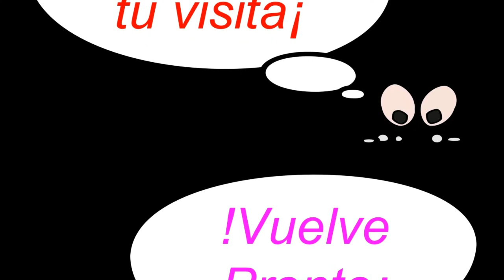Biografía de Mercedes Sosa - cantante argentina de música social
Biografía de Mercedes Sosa
El seno de su familia marca a Mercedes Sosa para toda la vida.
Hija de zafrero y lavandera, de familia muy humilde, de la provincia más chica de la Argentina. Ese duro entorno desde su inicio la forja para lo que sería en el futuro.
Esa familia era el amor a pesar de las carencias materiales. Sus padres trabajaban el día entero y a veces alejándose de la familia. Pero esa familia lo pudo todo, incluso el haberle dado el sentido de pertenencia de clase.
Esto le permitió asumir el compromiso con sus ideales, sueños y esperanzas. Hizo suya la palabra olvidada de los pueblos originarios, de las mujeres, de los trabajadores y de los niños. Con su canto logró un grito colectivo de verdad, justicia, libertad y dignidad.
Su canto también la llevó a recorrer infinidades de ciudades en el mundo y ser premiada por gobiernos y organismos internacionales, ya no tan sólo por su arte; sino que también por su inquebrantable compromiso con los derechos humanos.

 Su voz permitió que todo un mundo conociera a los creadores de Latinoamérica, logrando el amor y reconocimiento de sus pares, y el agradecimiento de su público a lo largo de varias generaciones.
Desde la partida de Mercedes Sosa, se han originado homenajes de reconocimiento y agradecimiento en todo el mundo. Parques, plazas y bosques. Calles, escenarios y festivales. Bibliotecas, Escuelas, Centros de salud y Centros culturales de todo el mundo llevan su nombre.
Les invitamos a recorrer gran parte de su intensa vida y conocer aún más el valor de su legado y compromiso con la humanidad.
BIOGRAFIA
 El principio
 HAYDÉE MERCEDES SOSA nació en San Miguel de Tucumán el 9 de julio de 1935, en un hogar humilde. De esos años viene su apego por las expresiones artísticas populares. Recién salida de la adolescencia, le gustaba bailar y enseñaba danzas folklóricas. También cantaba.
En octubre de 1950, quinceañera, empujada por el entusiasmo de un grupo de amigas inseparables, se animó a participar en un certamen radial organizado por LV12 de Tucumán. Oculta tras el seudónimo de Gladys Osorio, su incipiente calidad como cantante la hizo triunfar en un concurso cuyo premio era un contrato por dos meses de actuación en la emisora. Fue el principio…
El nuevo cancionero

Una década después, cuando se produjo una suerte de estallido en torno de la música folklórica, meramente consumista, el nombre de Mercedes Sosa ya estaba comprometido con el canto popular como integrante del Movimiento del Nuevo Cancionero, una corriente renovadora del folklore, surgida en la provincia de Mendoza, que proponía dejar de lado las modas pasajeras, para poner el acento en la vida cotidiana del hombre argentino, con sus alegrías y tristezas.
En 1970 participó en el filme «El Santo de la Espada», de Leopoldo Torre Nilsson y dio a conocer dos discos importantes en su carrera: «El grito de la tierra» y «Navidad con Mercedes Sosa». En este período grabó, entre otras, «Canción con todos» y «Cuando tenga la tierra», de Ariel Petrocelli y Daniel Toro y la bellísima «La Navidad de Juanito Laguna», del «Cuchi» Leguizamón y Manuel J. Castilla.
En 1971 se conoció «La voz de Mercedes Sosa» y apareció «Homenaje a Violeta Parra», un disco que reúne casi una docena de temas de la gran protagonista del Canto Popular Chileno. Ese año también participó en «Güemes» (La tierra en armas), filme dirigido por Leopoldo Torre Nilsson. En un breve, pero significativo papel, encarnó a la heroína altoperuana Juana Azurduy.
En 1972 se editó «Hasta la victoria», un disco lleno de canciones cargadas de contenido social y político. Eran tiempos en que algunos pocos compositores y también cantores como Mercedes Sosa no permanecían ajenos al compromiso y la militancia con la que querían colaborar para conseguir un mundo más justo y equitativo. También en ese año le puso su voz a la «Cantata Sudamericana», con música de Ariel Ramírez y letra de Félix Luna.
El 4 de octubre de 1996, en la ciudad alemana de Aix-la-Chapelle, recibió el Premio CIM-UNESCO 1996 del Conseil International de la Musique – UNESCO, con sede en la ciudad de París, Francia, destinado a músicos de todo el mundo, que se han destacado personal y profesionalmente.
Este Premio, creado en 1975, está destinado a recompensar a los músicos e instituciones musicales que con sus obras o actividad han contribuido al enriquecimiento y desarrollo de la música y servido a la paz, a la comprensión entre los pueblos, la cooperación internacional y a los otros fines proclamados por la Carta de las Naciones Unidas y el Acta Constitutiva de la UNESCO.
Recibió también varios premios Grami Latino